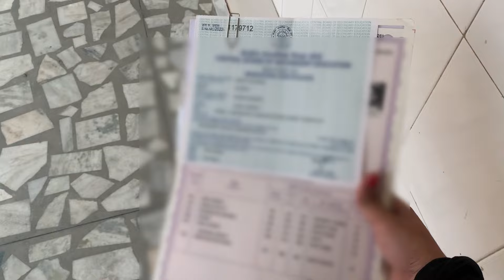Bridal shoot dayy 👰🏻‍♀️💕